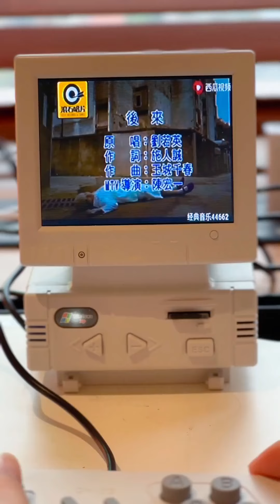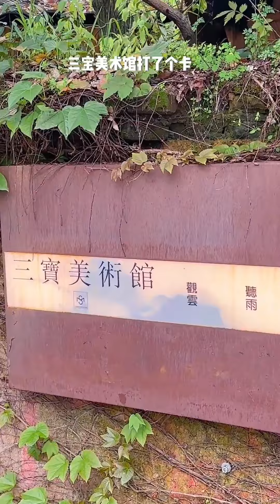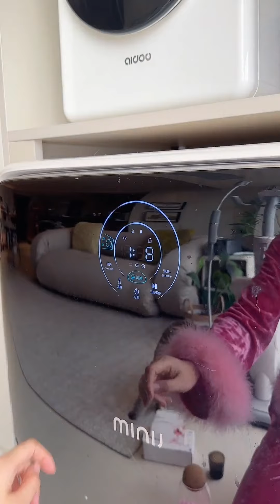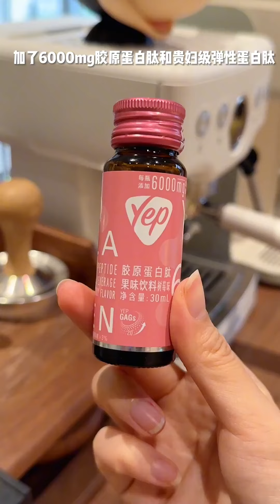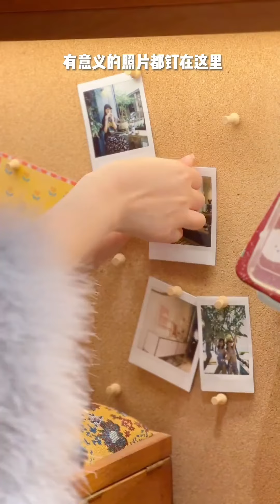生活日常VLOG&ASMR 🧡🧡沉浸式觀看精緻女孩的解壓【假期+放鬆】紀錄 【璧玉與cat】